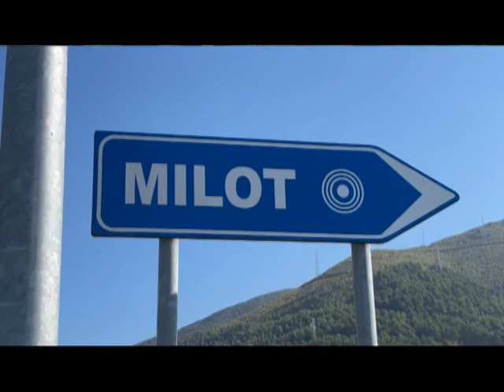SISTEMIMI I AUTOSTRADES MILOT KUKES NXJERR NE RRUGE TE MADHE DISA SHITES AMBULANTE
Tregetaret qe shesin anes rruges se Kombit ne Milot jane te detyruar te mbyllin aktivitetin e tyre.
Shkak per kete eshte bere vendosja e  barrierave mbrojtese pergjate ketij segmenti ç'ka bllokon edhe levizjen nga autostrada drejt pikave te tregtimit pergjate rruges.Tregetaret shprehen te indjenjuar pasi mallrat e tyre do te mbeten stok dhe aktiviteti do t'iu mbyllet.